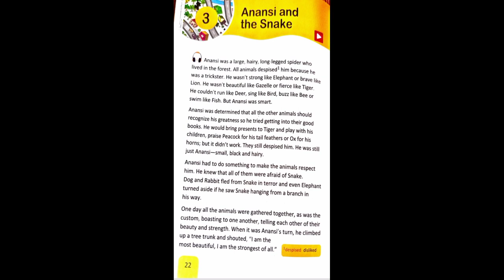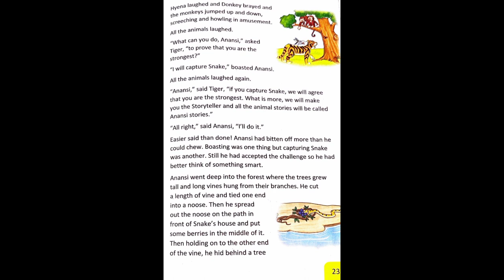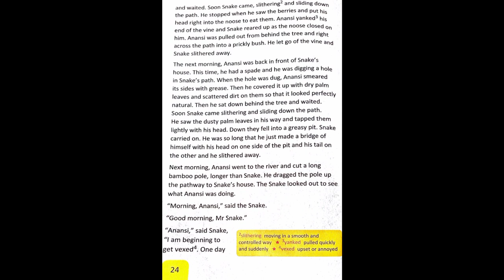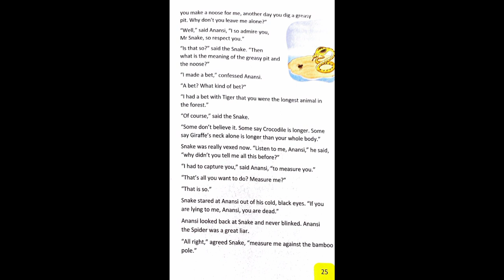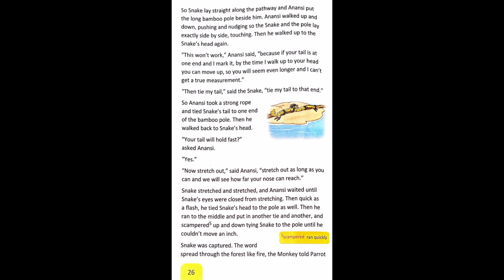Reading of Anansi and the snake || Class 5